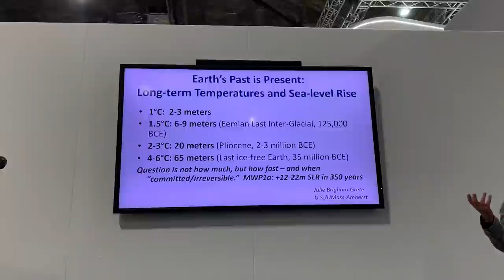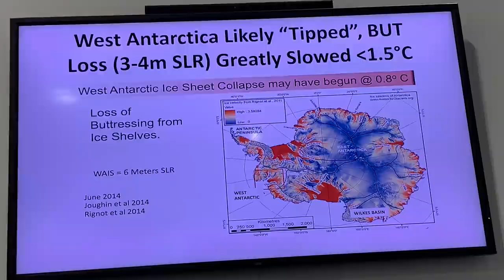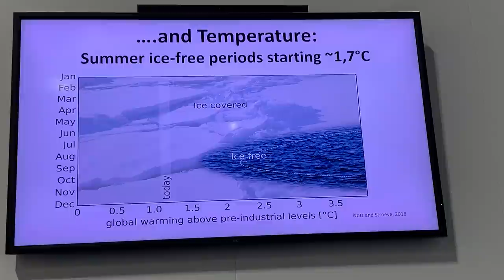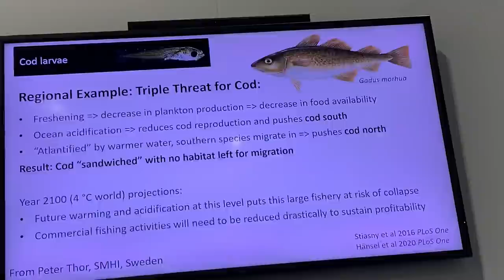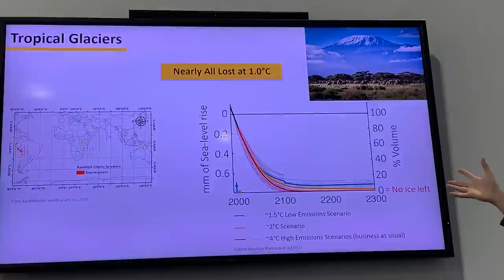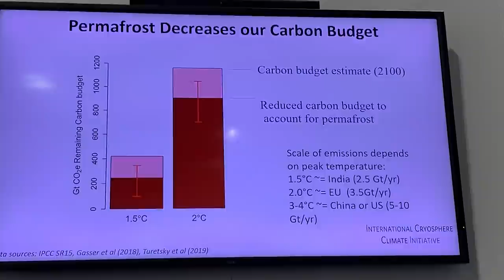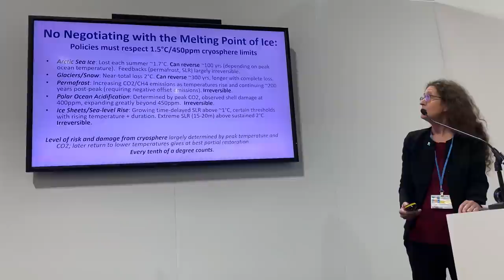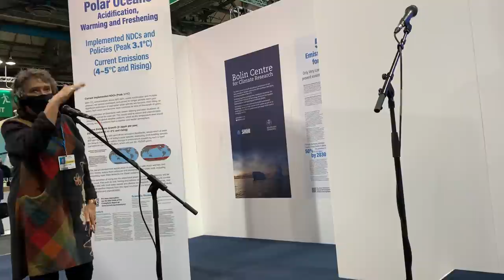COP26 Glasgow: Everything You Want to Know About the Arctic Cryosphere But Were Afraid to Ask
I have loads and loads of videos that I will be uploading on my video channel over the next little while from my work and travels in Glasgow, Scotland.

They won’t all be in chronological order. I have been doing almost daily press conferences mostly with CEF (The Climate Emergency Forum), and some with Facing Future (FacingFuture.org), and most of these videos will be released over time by these respective organizations once they have been edited.

In the meantime, if you search the COP26 conference website for side event press conferences in the room Dundle Door for the NGO ICSD (The Interfaith Center for Sustainable Development), then you will find the raw video footage filmed and recorded by the COP26 official media people.

I will post the entire series of presentation titles and links to the raw footage when I get a chance.

At the COP, in the Blue Zone, my favourite place to hang out has been in the Cryosphere Section.

Here is a video I filmed in the last hour or so in the Cryosphere Section covering many aspects of the Arctic Cryosphere like sea ice decline, mountain glaciers, permafrost, etc…

Please donate at my blog to support my research and videos as I connect the scientific dots on abrupt climate system change.